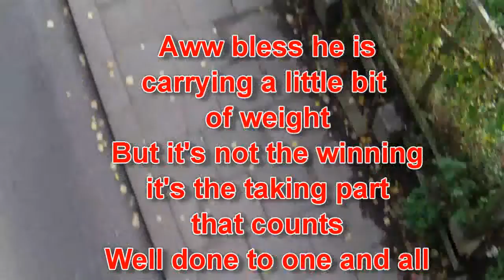cumbrian run 2010 part 7 the last part